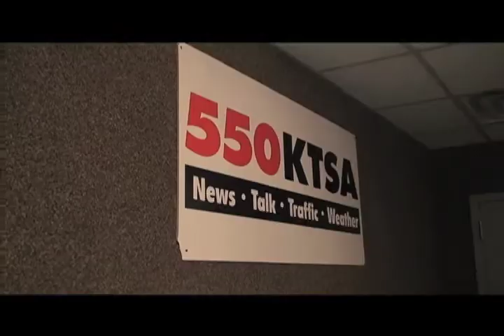Gang of Four - Sep 17 - PART SIX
Jack Riccardi talks with Dr. Masarrat Ali, Dan Rivas and Jade Esteban Estrada on Gang of Four.